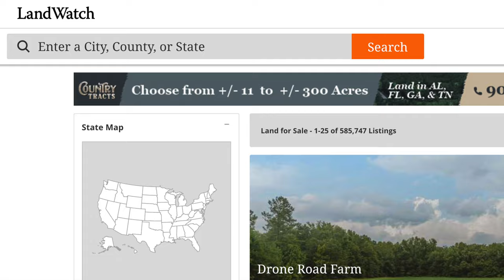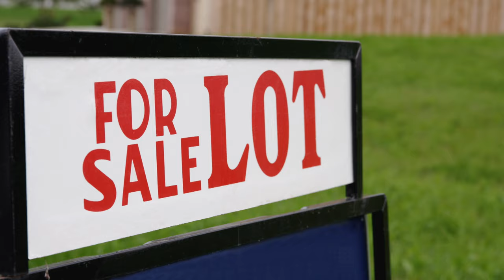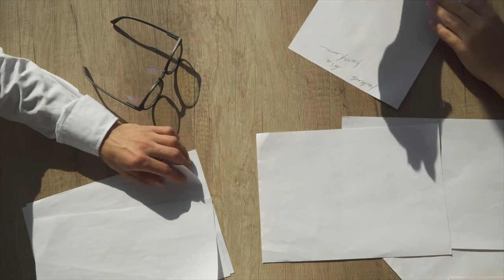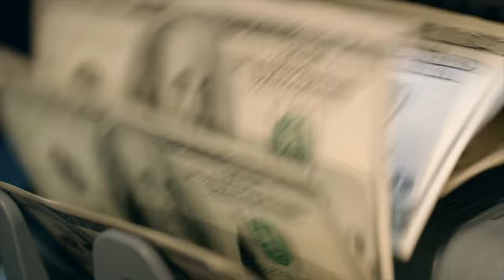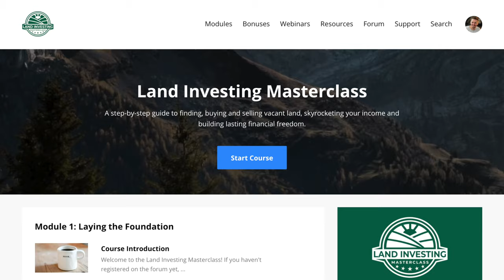Land Investor Seth Williams ⛰ Debunks 8 Land Investing Myths 🤦🏻‍♂️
There are some common misconceptions people have about the land investing business. Which of these myths and which ones have some half-truths buried inside them?

0:00 - Intro
0:40 - Is vacant land a pointless investment?
1:20 - Can land even make money?
1:57 - Money-making ideas from vacant land
2:44 - Do you have to buy land where you live?
4:45 - Can you do whatever you want with your land?
5:44 - Does vacant land have a fixed, easily measurable value?
7:15 - Are you only allowed to buy listed land for sale? Is the seller’s asking price really what the property is worth?
8:29 - How to find motivated sellers and buy land for CHEAP:
8:52 - Is vacant land really a “simple” type of property?
10:35 - Will a bank lend you money to buy vacant land?
13:27 - Check out the HUGE library of land investing content at
13:38 - Check out the Land Investing Masterclass at

I still remember the first time I heard about buying vacant land. My reaction was the same as most people’s.

It sure didn’t seem that exciting, and I couldn’t understand how anyone could actually make money from a vacant land property as an investment.

However, part of that “lack of excitement” comes from a lack of understanding of how the land-flipping business works and the huge opportunity it represents.